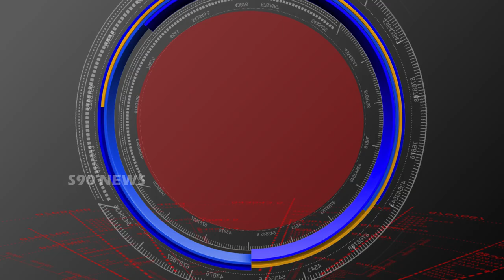MAHABUBABAD // కొత్త జూనియర్ కాలేజీ నిర్మించాలని ఎస్ ఎఫ్ ఐ ధర్నా //S90 NEWS CHANNEL